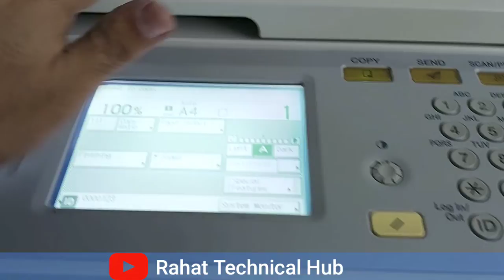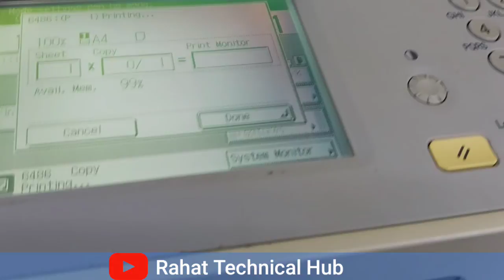Canon 2525i Dirty Print How To Solve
Canon Multifunction Black Photo Copier Machine Model 2525i the print is not Coming good Coming line on a page its mean Drum and blade are not working properly How to change Drum and blade it's very Easy I am showing step by step